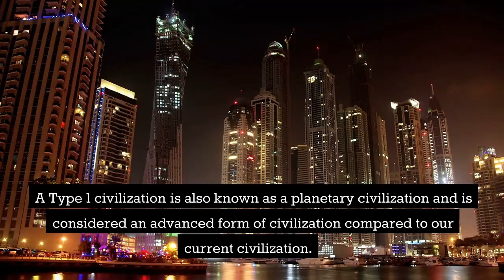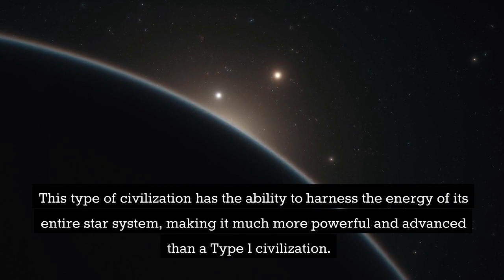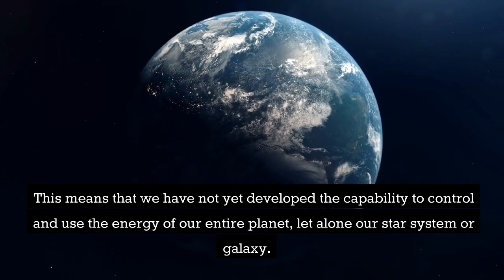Types of Civilizations in the universe | What type are we? science future 😵‍💫😮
Discover the different types of civilizations that could exist in the universe and where humans fit in. From the Kardashev Scale to the Type I, II, and III classifications proposed by physicist Michio Kaku, we explore the possibilities of extraterrestrial civilizations. Are we still a Type 0 civilization, confined to our own planet, or are we on the brink of a technological breakthrough that will propel us forward? Join us on this fascinating journey of scientific inquiry and speculation.